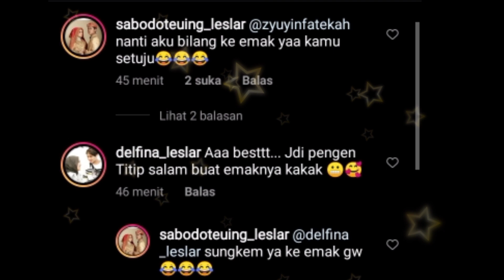Coba perhatikan ini Lesti Kejora Cantik Banget !!!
Halo Gaes Selamat Berjumpa Di Chenel cerita leslar Semoga Kalian Semua Terhibur Ya.